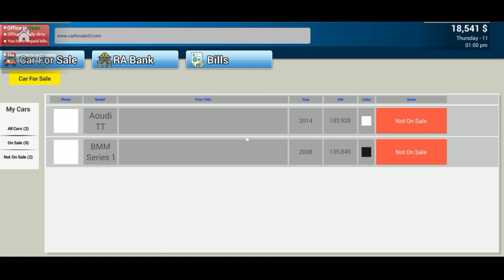Aoudi TT $25000 Car For sale Simulator new Gaming #3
BEST 1000+ CAR COLLECTION SHOWROOM 🤑 LUCKIEST PERSON EVER - Car on Sale | TECHNO GAMERZ EP 44 FINALLY MY NEW LUXURIOUS CAR SHOWROOM 🤑 Car on Sale | TECHNO GAMERZ EP 40 LUCKIEST PERSON EVER - Car on Sale | TECHNO GAMERZ EP 39 MY RARE CAR COLLECTION 🤑 Car on Sale | TECHNO GAMERZ EP 35 I GOT ALL RARE SUPER CAR 🤑 LUCKIEST PERSON EVER - Car on Sale | TECHNO GAMERZ EP 34 FINALLY NEW SUPER CAR IS HERE! WORTH $10,000,000 - Car on Sale | TECHNO GAMERZ EP 33 FINALLY I BOUGHT NEW LAMBORGHINI FOR MY SHOWROOM - Car Dealership | Car on Sale | TECHNO GAMERZ EP 7 FINALLY I BOUGHT LAMBORGHINI FOR MY SHOWROOM - Car Dealership | Car on Sale | TECHNO GAMERZ EP 6 FINALLY BOUGHT MY DREAM CAR FOR MY SHOWROOM - Car Dealership | Car on Sale | TECHNO GAMERZ EP 5 I SPENT 20 MILLION DOLLARS FOR THIS LUXURY CAR - Car Dealership | Car on Sale | TECHNO GAMERZ | EP 4 I BOUGHT TOYOTA SUPRA FOR MY SHOWROOM - Car Dealership | Car on Sale | TECHNO GAMERZ | EP 3 Bought a Mustang For My ShowRoom - Car Dealership | Car on Sale | TECHNO GAMERZ | EP 2 I OPENED MY OWN CAR SHOWROOM - Car Dealership | Car on Sale | TECHNO GAMERZ My Vlogging Channel ❤️👇   ￼ / @honeyyyy123   Hello Guys! You are Watching DATTRAX GAMING 🤗❤️ This video is totally about a game GTA 5 in which I have to perform some stunts with my playing skills with my own voice in the background I have done lots of work to make it. hope you guys like it.🥰 For Business Enquiry: SOCIAL MEDIA ⬇️ Instagram Twitter FACEBOOK HOPE YOU GUYS ENJOY THIS VIDEO ❤️ PLEASE DON'T FORGET TO LIKE AND SUBSCRIBE 🥺💕 THANKS FOR WATCHING !!

WON NISSAN GTR IN DRAG RACE FINALLY I UPGRADED MY SUPERCAR SHOWROOM FINALLY I BUILD MY EXPENSIVE SUPERCAR SHOWROOM 🤑 DESI GAMERS CAR FOR SALE AMITBHAI CAR FOR SALE Instagram